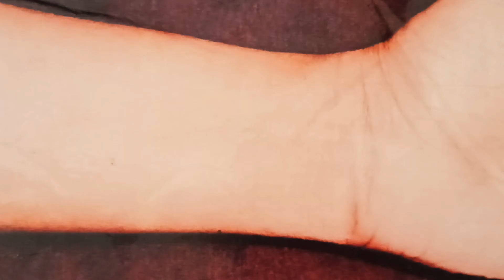Simple and Attractive Love Heart Mehndi Design- Easy Mehndi for Beginners - Stylish Mehendi Designs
मेंहदी डिजाइन
नमस्कार दोस्तों हमारे चैनल मेहंदी डिजाइन एंड आर्ट में आपका स्वागत है इस channel में हम आपको कई सारे मेहंदी के डिजाइन के बारे में बताएंगे l सिंपल मेहंदी डिजाइन अरेबिक मेहंदी डिजाइन मेहंदी डिजाइन फॉर मैरिज मेहंदी डिजाइन फॉर करवा चौथ
Mehndi Warli art design
Simple mehndi making
Warli art doll making for beginners
Mehndi design
Mehndi designs
Arabic mehndi
Arabic mehndi designs for full hands
Simple mehndi
Simple mehndi ke design
Latest mehndi design
Latest mehndi Henna mehndi design
Mehendi design
Henna design
new mehndi design for hand
MEHNDI DESIGN AND ART